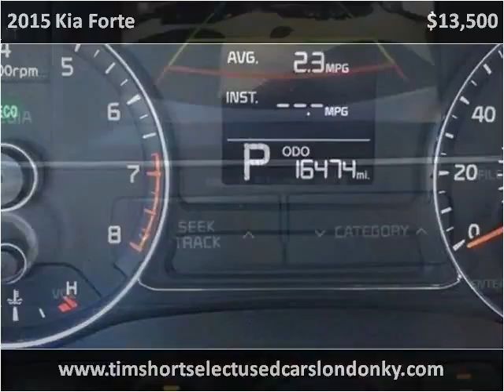2015 Kia Forte Used Cars London KY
This 2015 Kia Forte is available from Tim Short Select Used Cars London KY.